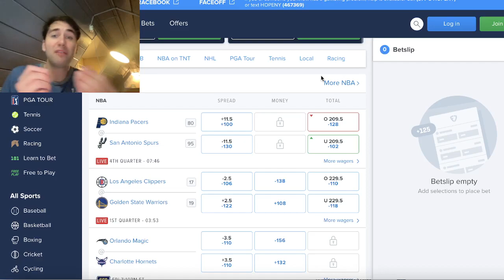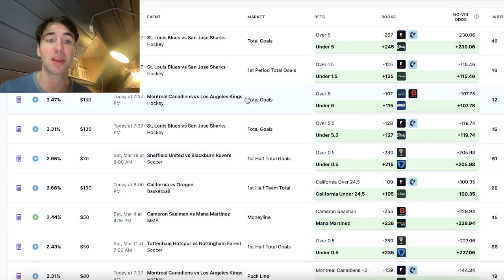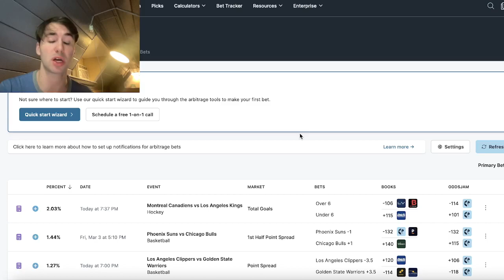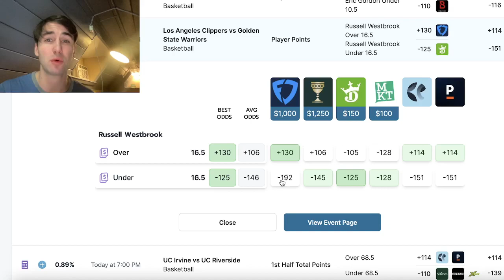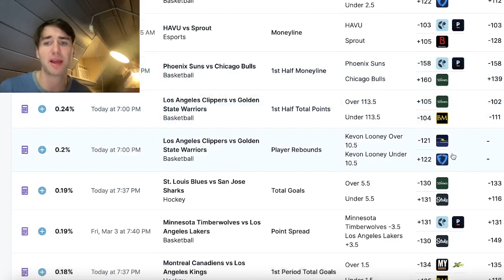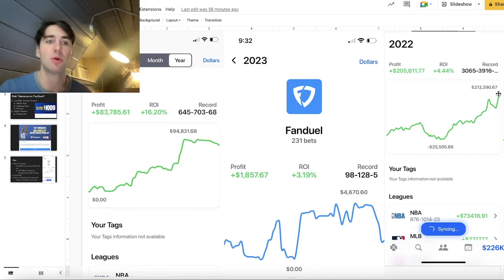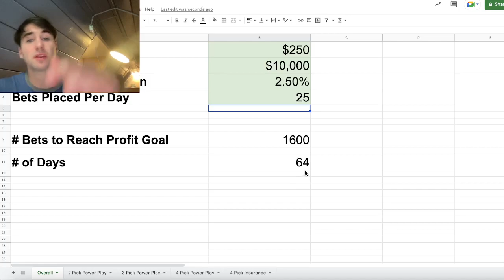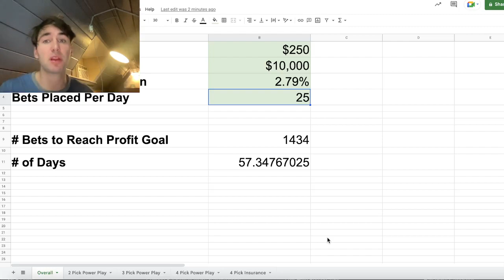FanDuel Sportsbook: How to Make $10,000 Profit!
We go through how to make $10,000 profit on FanDuel sportsbook.